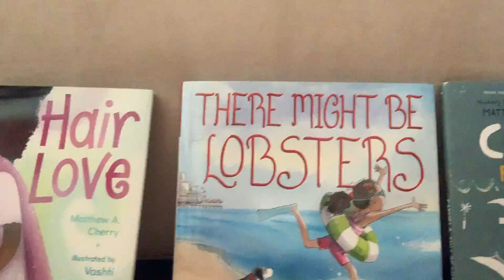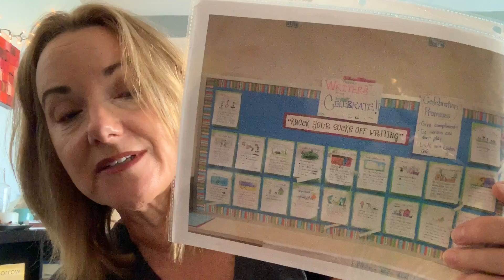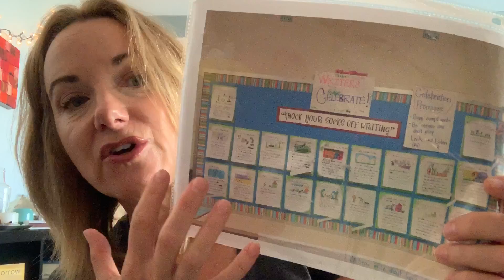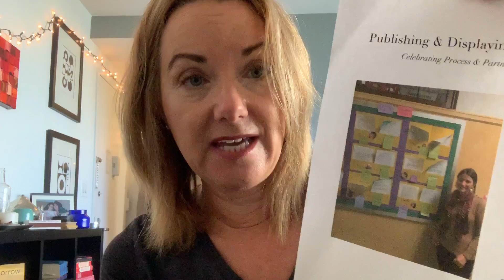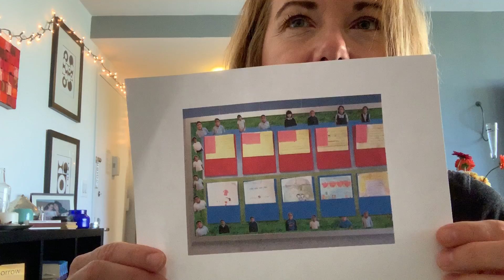Tip 7 Celebrations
All writers need to celebrate their writing.  The best way to do that is with an audience. There are different ways to put writing out in the world.  This video shares that. Along w some great book titles to launch your year